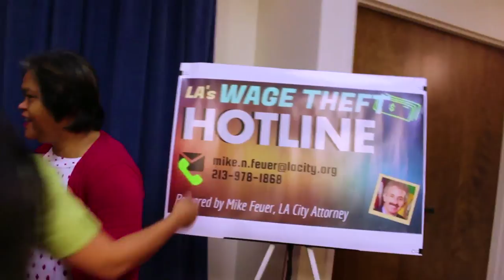Filipino caregivers and LA city attorney win settlement against health staffing agency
City attorney Mike Feuer and Filipino caregivers are celebrating a quarter million dollar settlement against a health staffing agency, which they say is a big victory for the working community.